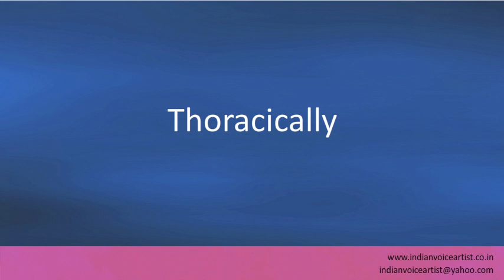Pronunciation of the word(s) "Thoracically".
Pronunciation of the word(s) "Thoracically". Channel providing free audio/video pronunciation tutorials in English and many other languages. The videos cover a diverse range of subjects with a specific focus on technical words that can be extremely challenging to pronounce correctly.